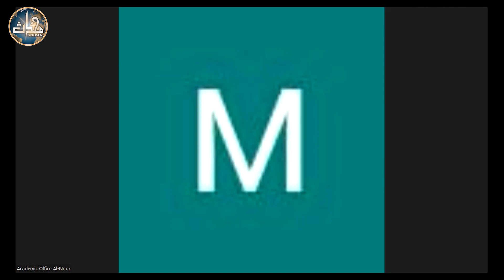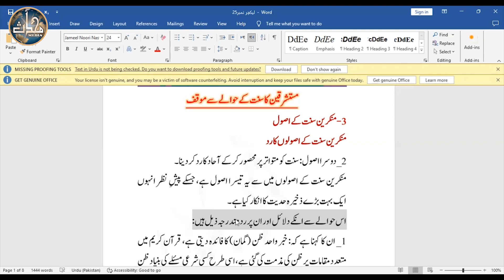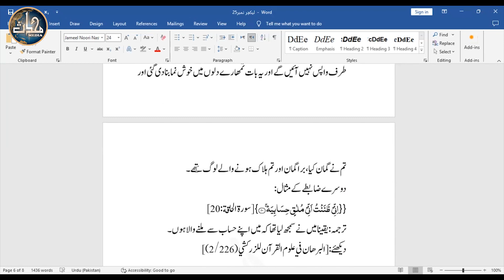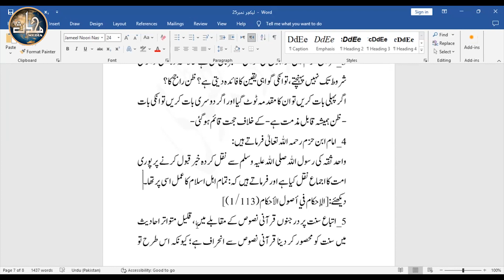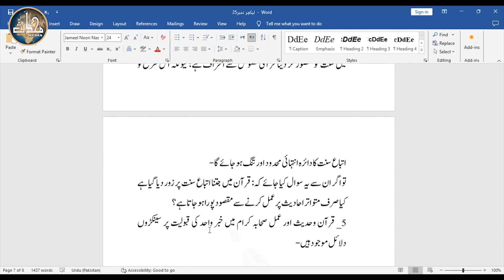LDN Orientalism (Sem 8) | Lecture 25